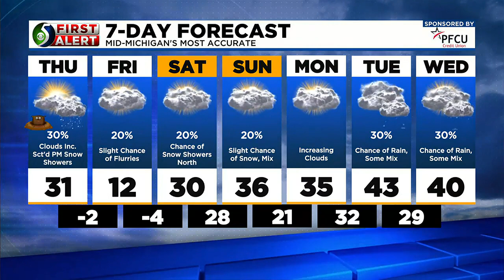First Alert Forecast: Thursday afternoon, Feb. 2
Meteorologist Mathieu Mondro has your afternoon forecast!